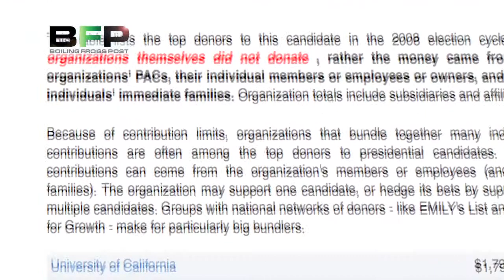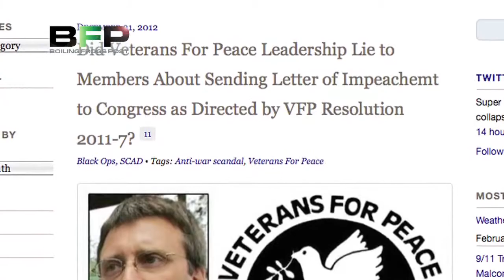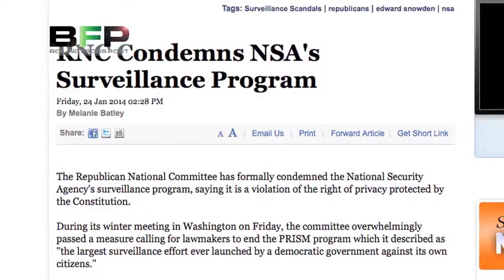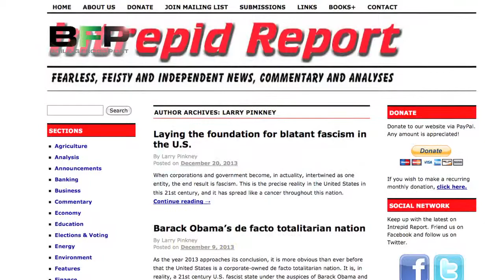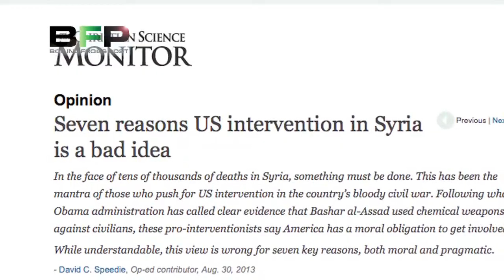COMMUNISM TIGHTENS DEATH-GRIP ON AMERICA